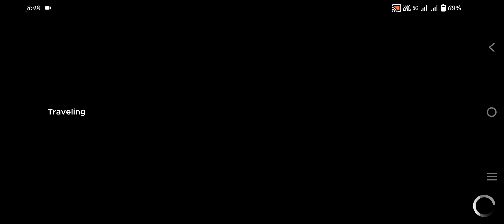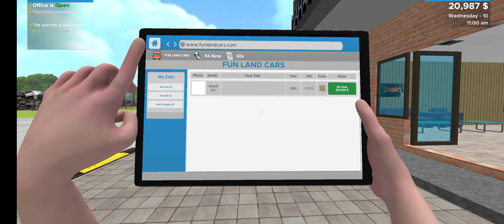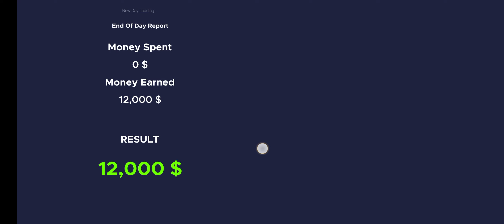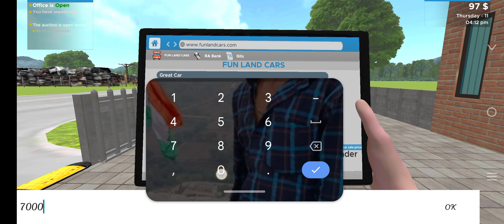I Bought Mustang GT 🐎 // New Update In Car For Sale